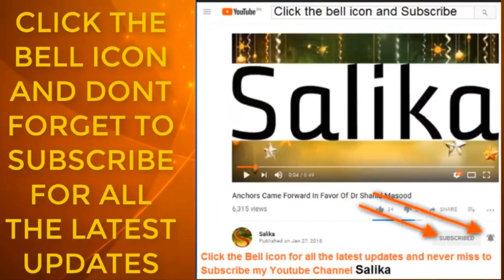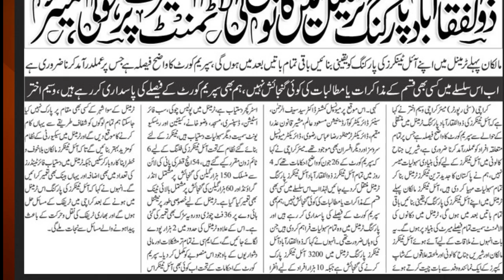ZULFIQAR ABAD PARKING TERMINAL PAR DOKANO KI ALLOTMENT FAISLAY PAR HOGI WASEEM AKHTAR